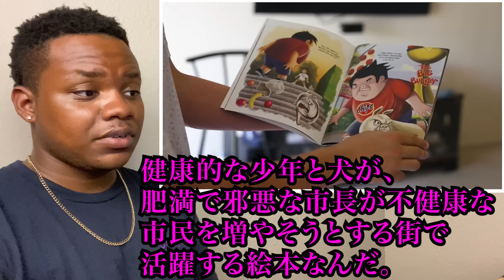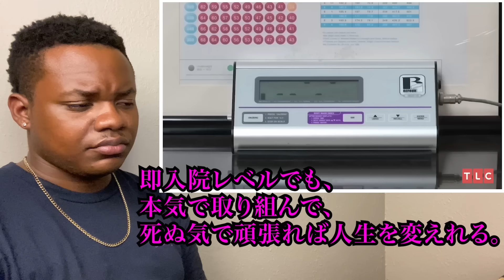全米で最も肥満が多い街を調査！！！